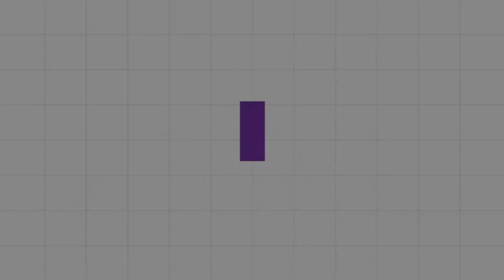Ganging Up On Me Won't Work! - Trials of Mana: No Future Mode #3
Hey all!!  🎮💖Now that I had my entire sanity tested by going through Expert Mode, I decided to try my hand at the absolute hardest mode available: No Future Mode. Key highlights of this difficulty include:

* Enemy HP is even higher than before
* There is now a timer for boss fights. Usually 10 mins, but up to 15 for tougher fights
* Basically dying in one hit if you're not properly prepared
* Limited to 3 of each item during battle
* New Chain Abilities for allies that mean that they DON'T DIE DURING BATTLE, which is the main reason why this mode somehow isn't as frustrating as Expert
* Rainbow Item Seeds now drop red armor/weapons which are stronger versions of their original counterparts

→ My target party and reasons behind them:

* Duran - Edelfrei for his amazing Provoke skill, incredible critical hit damage dealing potential, and saber magic which cuts down on item use

* Angela - Archmage for the DPS of her magic which is even more important when dealing with timers, and this class allows her to regain 40% of her MP when her HP goes below a specific value which again cuts down on item use

* Reisz - Fenrir Knight for her debuffing which is STRONGER than her buff capabilities if equipped with the right Chain Abilities, and this class has a permanent debuff so it's a one and done

For these playthrough videos I am going to be focused solely on the bosses as that is really the challenge of this mode. Because this party is so amazing and built specifically for this mode, the first few bosses are basically a joke!

This bosses for this time include: those stupid Three Machine Golems and Bil & Ben (the last time).

If you would like to see this happen in real time, come join me

If you would like to support the growth of this channel, consider supporting me